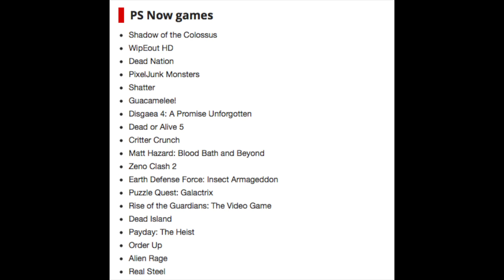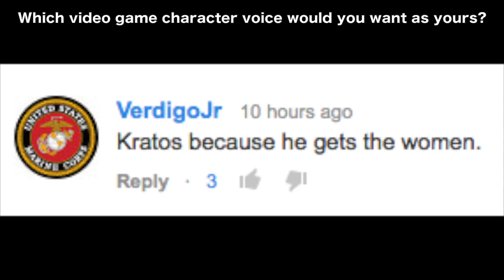PS4 Backwards Compatibility Beta Update!!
I hope you enjoyed the video! If you did, please remember to smack the like button!! :)